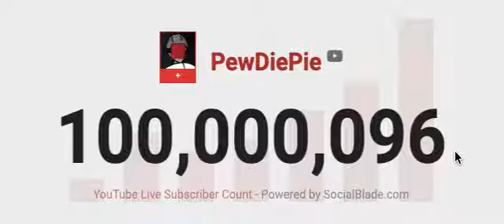pewdiepie hits 100 million subs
so guys we did it